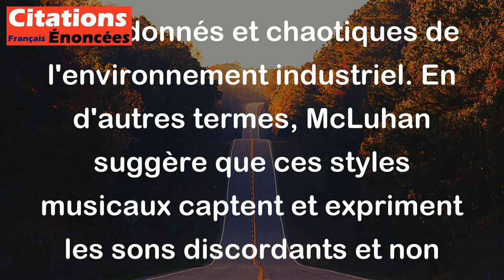Marshall McLuhan - Le rock, le jazz, ce n'est rien d'autre qu'une traduction des sons hideux et irra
Marshall McLuhan, un célèbre théoricien des médias, a exprimé l'idée que les genres musicaux comme le rock et le jazz sont en réalité des formes de musique qui reflètent les bruits désordonnés et chaotiques de l'environnement industriel. En d'autres termes, McLuhan suggère que ces styles musicaux captent et expriment les sons discordants et non conventionnels produits par l'industrialisation de la société. Ainsi, le rock et le jazz deviennent des langages musicaux qui traduisent de manière artistique les éléments perturbateurs de l'environnement industriel en une forme d'expression sonore.